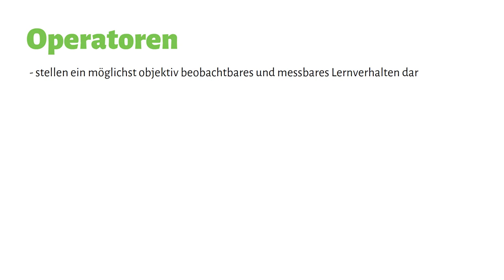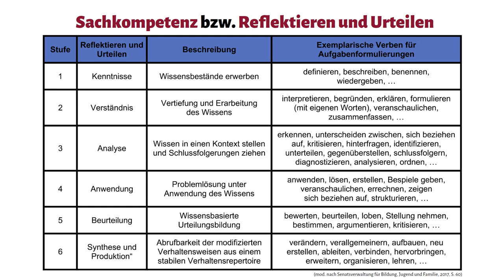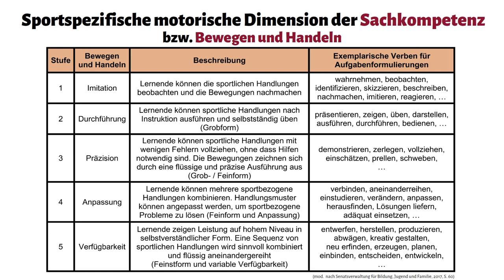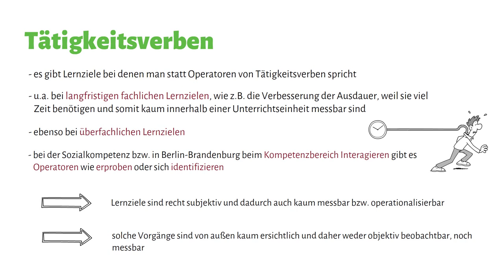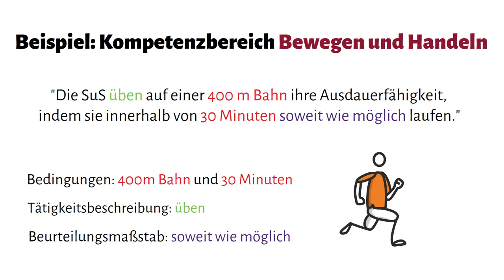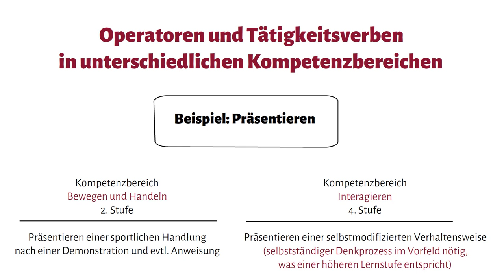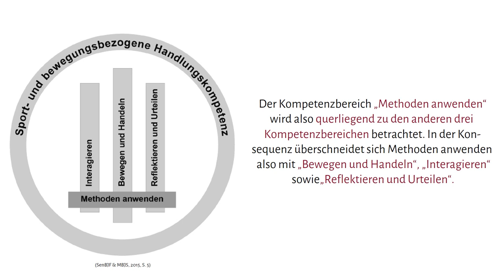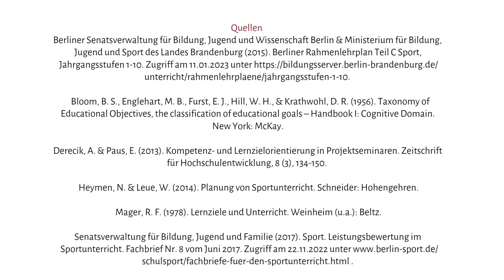Lernziele II - Formulierung von Feinzielen und Operatoren